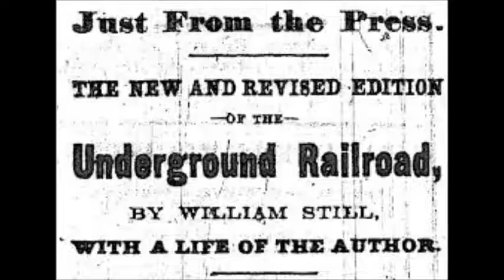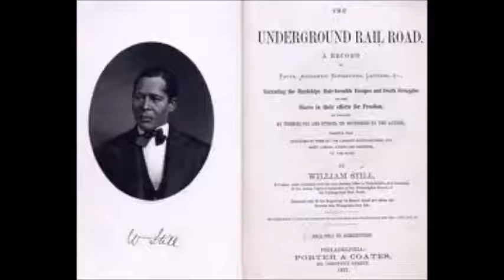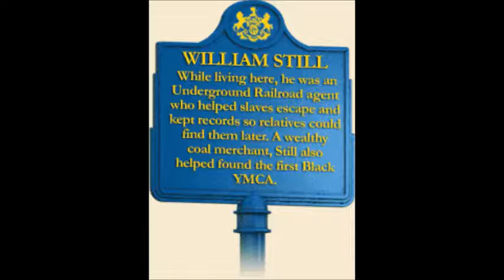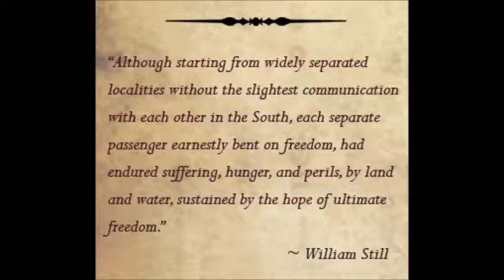William Still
Live Skilled Live Fulfilled Presents: On the Shoulders of Giants. This historical video series is shedding light on persons of African descent from around the world. This week's video is highlighting William Still. Labeled as the "Father of the Underground Railroad," Still helped hundreds of people find freedom. He also maintained historical records of his encounters with people escaping slavery, and made a book of it; The Underground Railroad. Enjoy!!

FB: Live Skilled Live Fulfilled